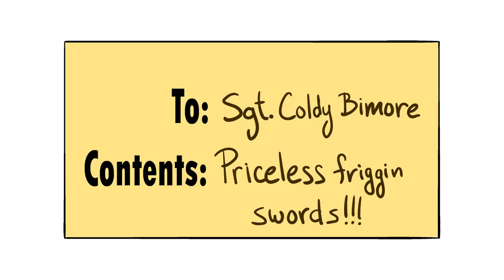Masamune Swords | Legendary Weapons of Japan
Stories about the legendary Masamune swords.

Masamune was one of the most famous, if not the most famous, swordsmiths in Japanese history. This video talks about stories of famous Masamune swords. While the stories may only be fiction, they give us a glimpse into what people thought about Masamune swords and their importance as status symbols.

IMAGES
Kanze Masamune by Underbar dk

➤➤ SOURCES
1. Premodern Japan
2. Cambridge History of Japan
3. A History of Japan to 1334
4. A History of Japan: Revised Edition